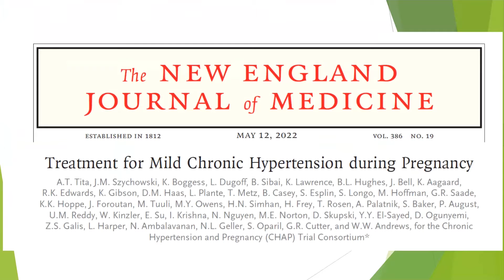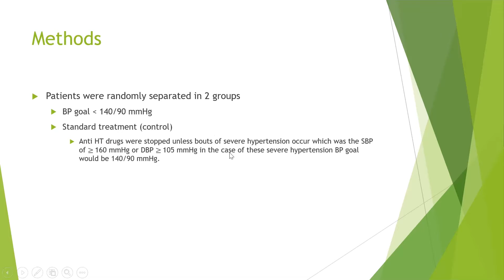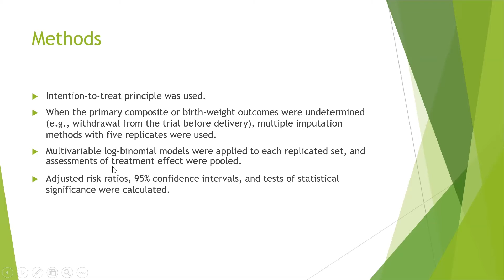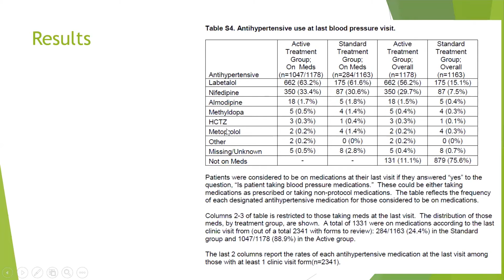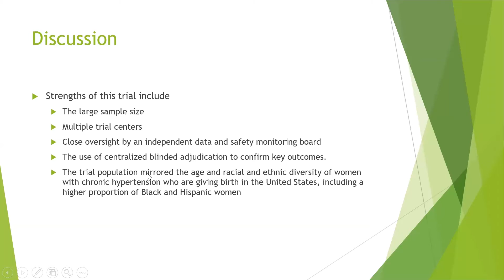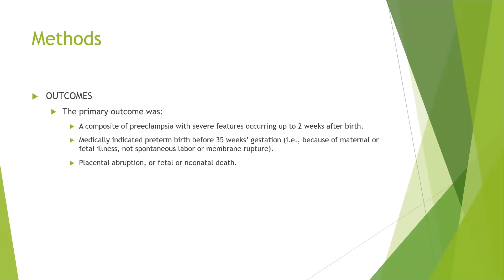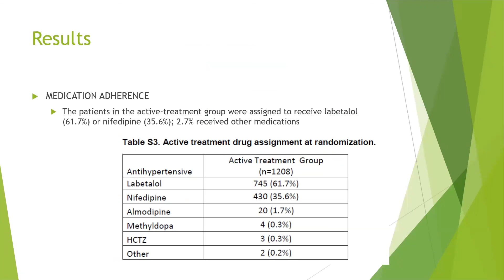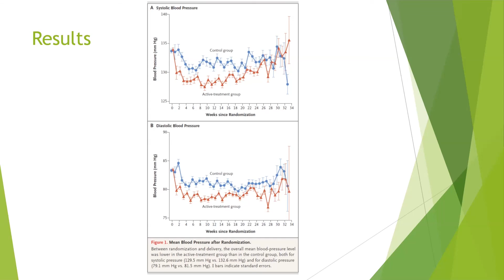SIPV 01062022 Treatment for Mild Chronic Hypertension during Pregnancy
กิจกรรม Academic Half Day in Preventive Medicine จัดโดยภาควิชาเวชศาสตร์ป้องกันและสังคม คณะแพทยศาสตร์ศิริราชพยาบาล วันพุธที่ 1 มิถุนายน 2565

หัวข้อ : Treatment for Mild Chronic Hypertension during Pregnancy
โดย : นพ.ธีรธัช วิโรจน์สกุลชัย